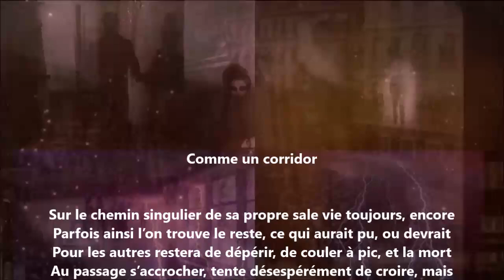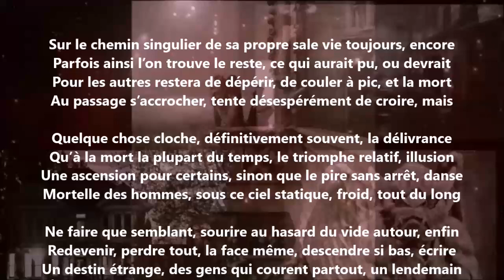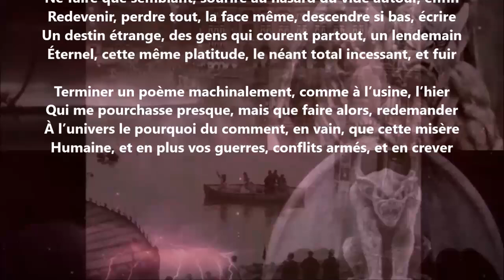Comme un corridor - Yvon Jean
Au 1 novembre 2024, 113 000 (cent treize mille) vidéos, 604 poètes...

Tome 694 complété (six cent quatre-vingt-quatorze), publié, novembre 2024...

30 041 poèmes - 687 recueils de publiés - 60 432 pages